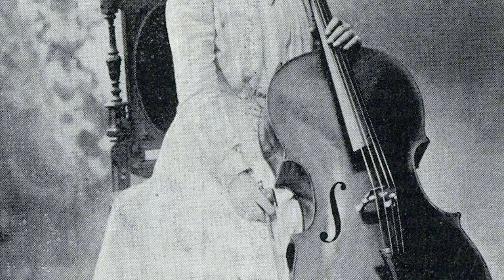QUEENS of CELLO | The Female Players You Should Know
In today's video we'll discuss about the female cello players you need to know. All cellists should know these queens of cello between 1885 until the present. Happy International Women's Day!

🎻 1 to 1 Online Cello Lessons with Ilia Laporev!

Your support means the world to me, enabling me to create entertaining and informative content for you! Together, let's make this channel even better!

LISTEN TO MY LATEST SINGLE!
BACH: Air on the G String